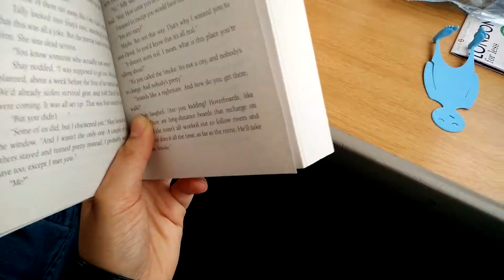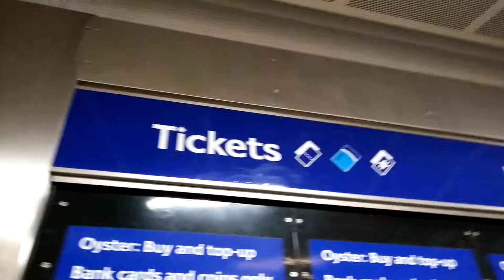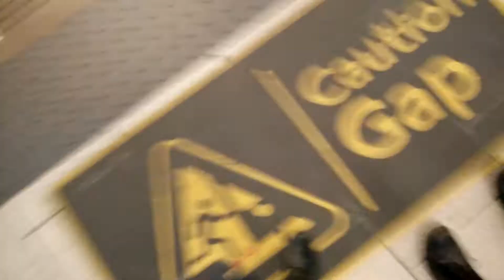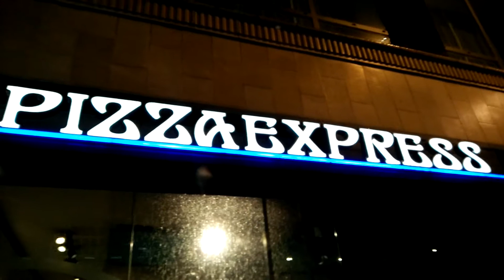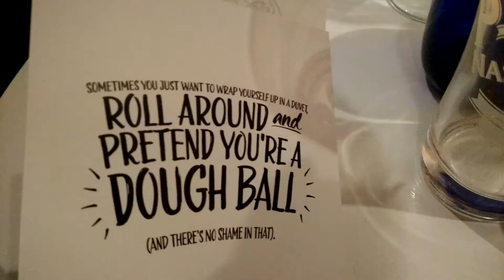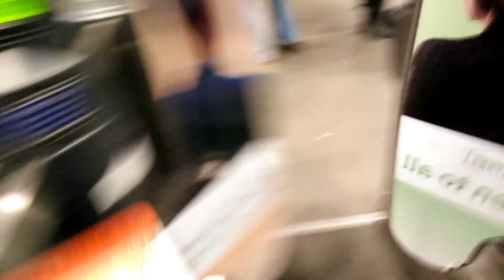London Vlog With Eleanor // maelovesbooks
Hey everyone, so a couple of days ago Eleanor and I went to London and had an amazing day out so we decided to vlog it for you! Hope you enjoy!